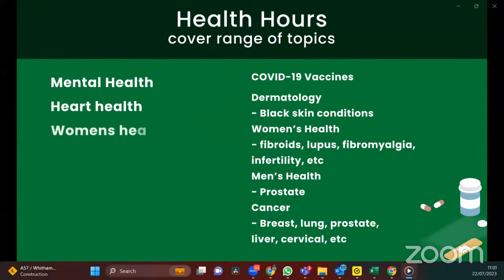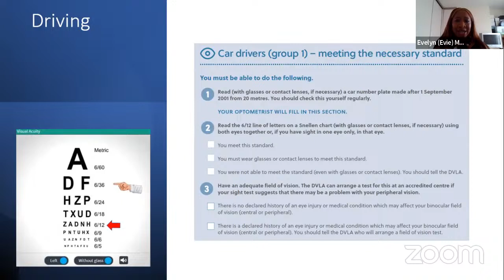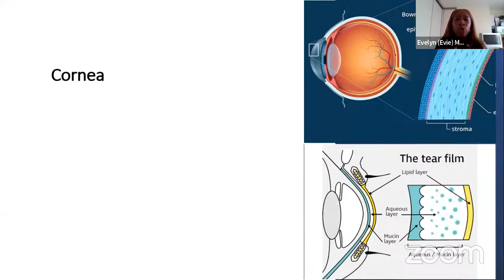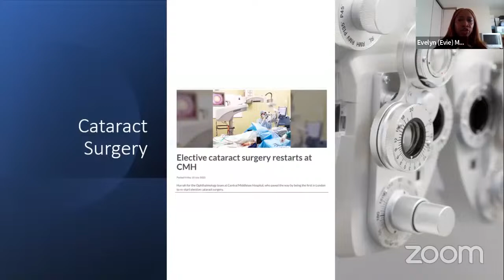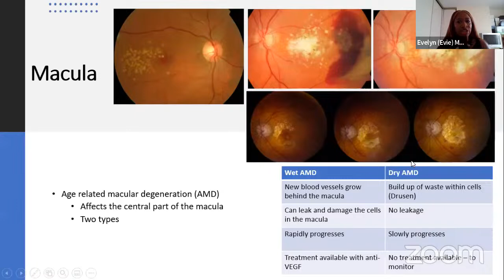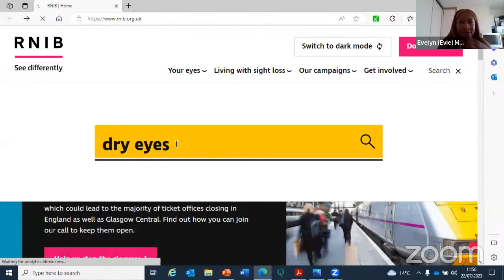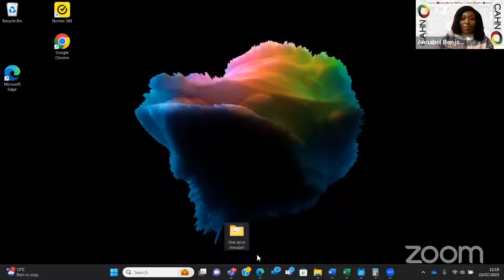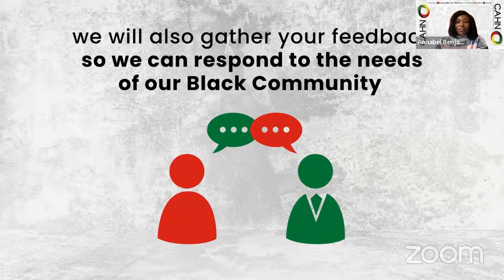CATHIPHealthHour Topic: Eye Conditions diagnosis and Management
Topic: Eye Conditions diagnosis and Management

Guest Speaker: Miss Evelyn Mensah

Host: Dr Ngozi